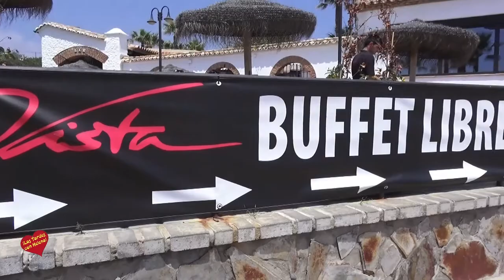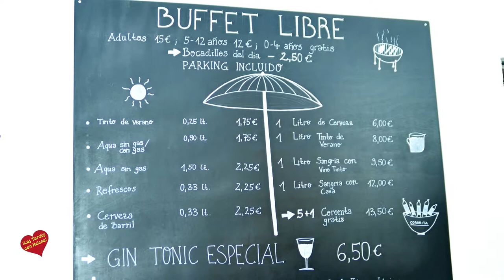Hotel Aldiana Alcaidesa Restaurante La Vista entrevista de Helena Olaya a Rafael Vargas Director Gen